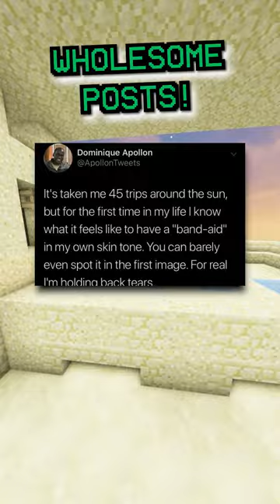Wholesome Posts!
(All editing you see in this video has been done by me)